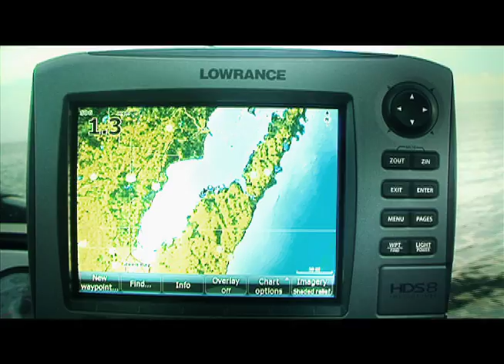Flicker Shad Trolling for Sturgeon Bay Walleyes - Season 6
Keith Kavajecz and Dale Stroschein use aggressive trolling techniques utilizing Berkley Flicker Shads to catch post-spawn Sturgeon Bay Walleyes.